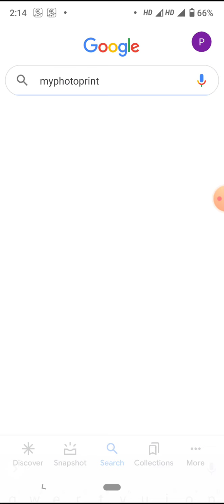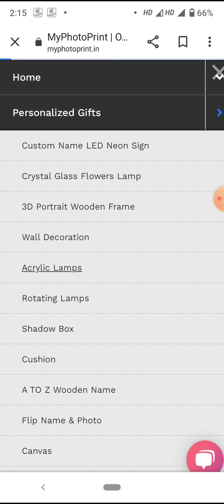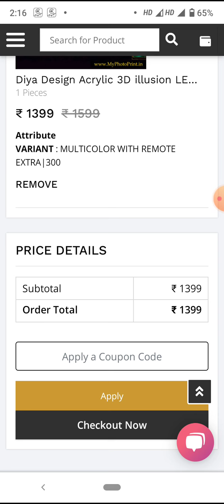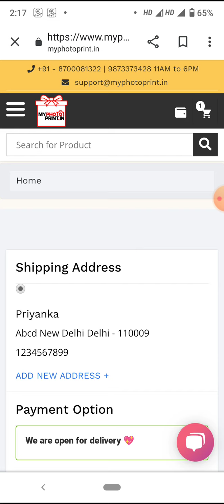How to order Diya Design Acrylic 3D illusion Led Lamp With Color Changing Led And Remote #1407